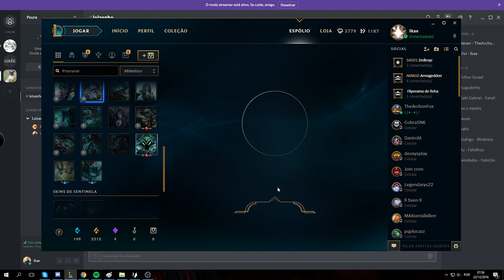6 Baús friaca Foda xD